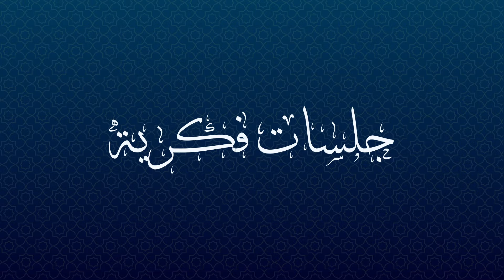ترقبوا الحلقة الرابعة "جلسات فكرية" مع الأستاذ أحمد صابر - الثلاثاء 19 ماي - الساعة العاشرة ليلا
برنامج جلسات فكرية مع  الأستاذ أحمد صابر - الثلاثاء 19 ماي على الساعة العاشرة ليلا
موضوع : الأوبئة بالمغرب وشبه
 الجزيرة الإيبيرية

 أحمد صابر
أستاذ باحث